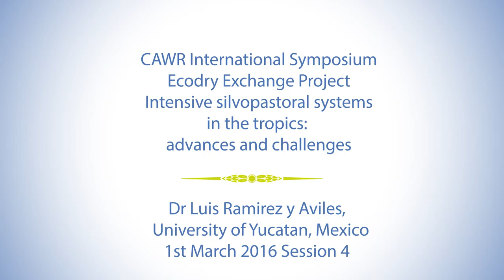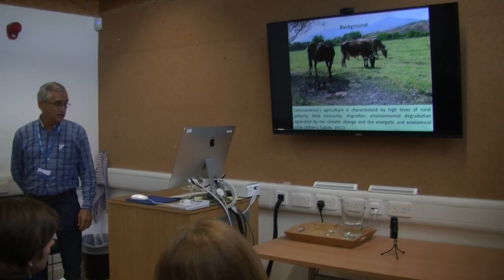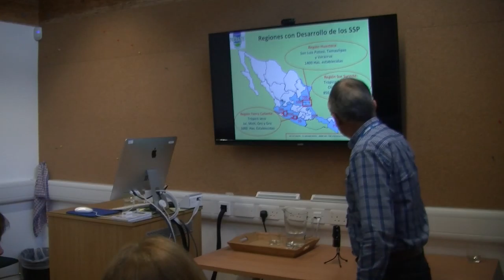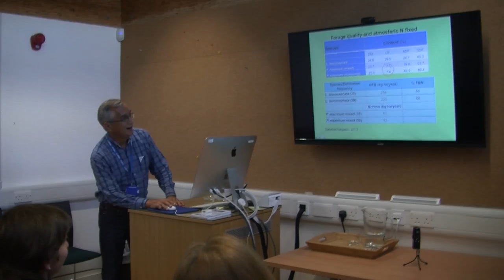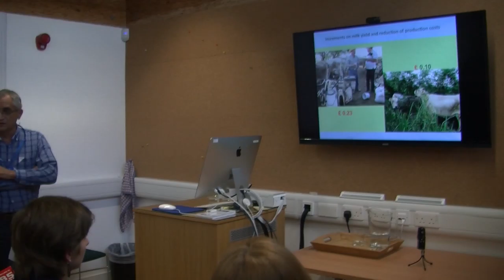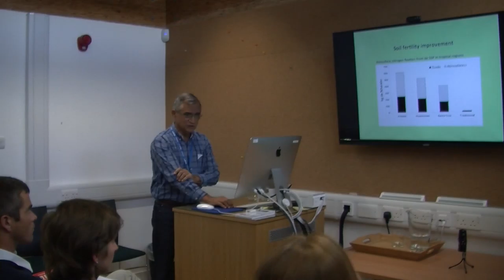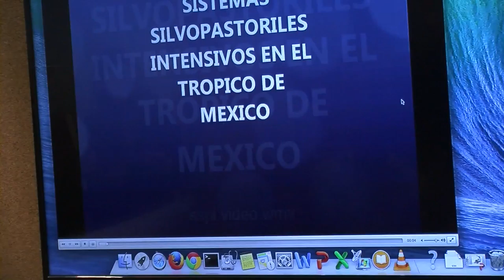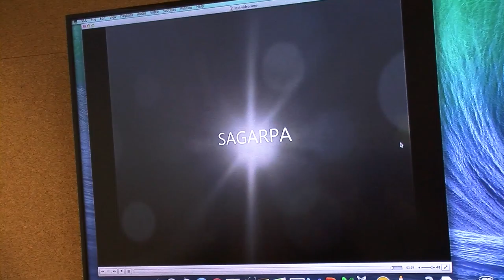Intensive silvopastoral systems in the tropics - advances and challenges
Dr Luis Ramirez y Aviles - March 2016